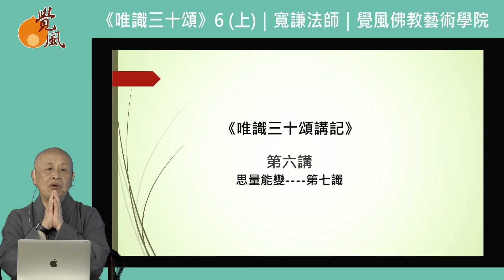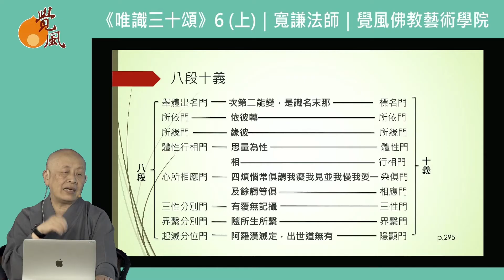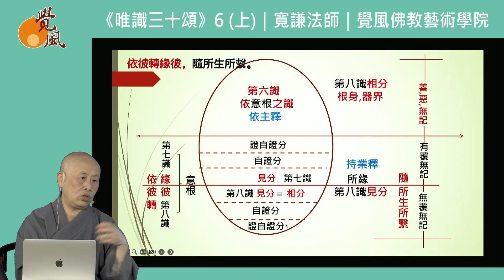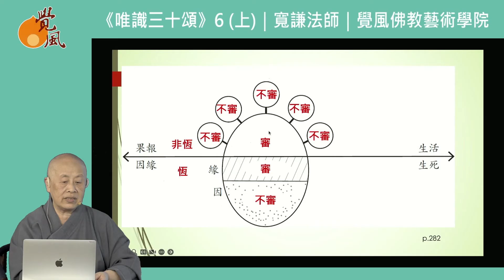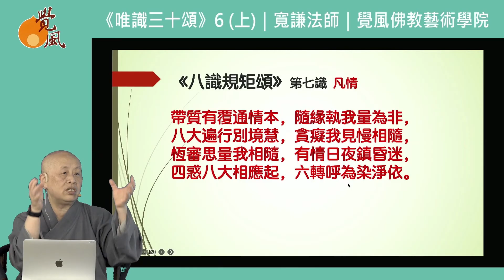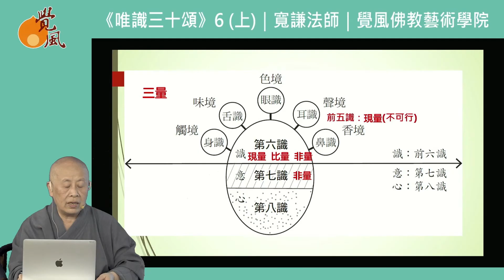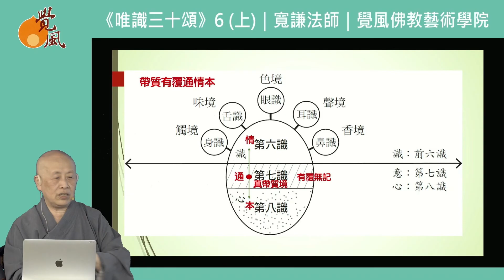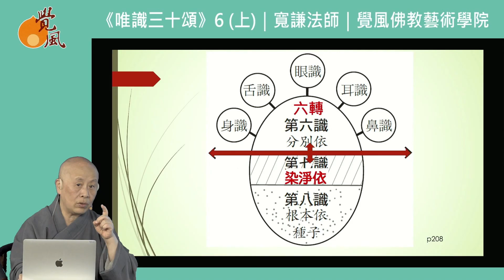唯識三十頌(2023版)第6講上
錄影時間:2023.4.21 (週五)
主講者：寬謙法師